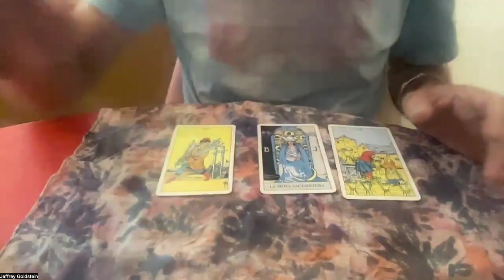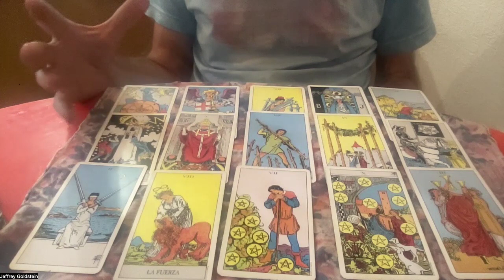SUMMER SOLSTICE TAROT JUNE 2024 l Complete Surrender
COMPLETE SURRENDER TO YOUR LIGHT

Big Announcements

I am a healer I specialize in
Pendulum clearing
and IET
integrated Energy Therapy